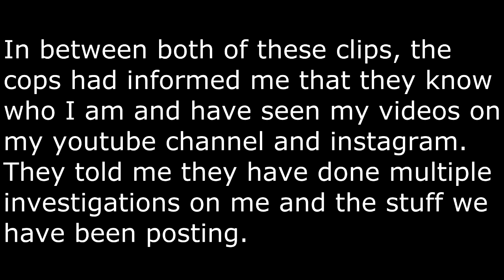JUMPING FROM SUPERSTORE BALCONY!!!!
GTFISODE SEASON 2 has officially started. This is the first episode to season 2, from now on, the titles will not be named "GTFISODE (#)" They will be titled by the content. This has alot of clips throughout the month October, including one really savage one, you guys have been waiting for (thumbnail). Expect more content, going to start doing more stunts and pranks asap! FUCK 12. Also add me on snap, it has been pretty lit stories on there latley! *jakehillhousedo*